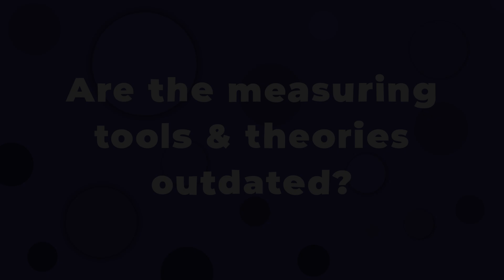The HR Community Podcast Ep 23, Dr Marnie Gibson, T2, Do we need more modern theories and practices?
📽️In this new HR Community Podcast episode, as part of our value-add series, we hosted Dr Marnie Gibson, Global People Director for T2 Tea. T2 Tea is a chain of specialty tea shops with stores across APAC. The company was established in Melbourne in 1996.

Ever wondered how an aspiring actor becomes a global HR leader? Join us as Marnie Gibson, the Global People's Director for T2, takes us on her remarkable journey from the theater to the boardroom.

Marnie is a seasoned Global People Leader, having led HR for a several brands including PwC, Treasury Wine Estates and City of Port Phillip across a diverse range of industries. She is a Doctorate in HR and a true though leader in Organisations Development.

You'll learn how her diverse experiences across industries like financial services, retail, and mining have shaped her unique approach to HR. Marnie also shares her academic milestones, including earning a doctorate in Organizational Development and her role as a lecturer, shedding light on the importance of practical HR education. This episode is packed with career advice and insights that will inspire both budding HR professionals and seasoned veterans.

Facing the challenges of the fourth industrial revolution and the post-COVID workplace head-on, Marnie discusses how organizations are adapting to new realities like employee disengagement and leader burnout. Discover why traditional engagement measurement tools are becoming obsolete and what cutting-edge strategies are proving effective today. We also draw lessons from public figures like Kylie, emphasizing resilience and reinvention as keys to thriving in the modern workplace. Wrapping up with a nod to Mary Poppins, we explore how adding a dash of fun can transform the work environment into something truly special. Don't miss this engaging conversation that promises to leave you both informed and inspired.